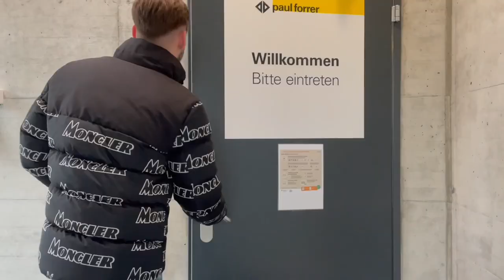Loris von Trzebiatowski über sein KV Lehrjahr bei der Paul Forrer AG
Loris von Trzebiatowski  absolviert seine KV Lehre bei der Stiftung bvz (Berufslehr-Verbund Zürich). Aktuell ist er im zweiten Lehrjahr bei der Paul Forrer AG. Was seine Hauptaufgaben sind und warum er gerne zur Arbeit kommt, erzählt er in dem Video.